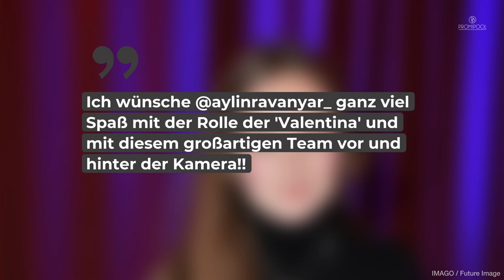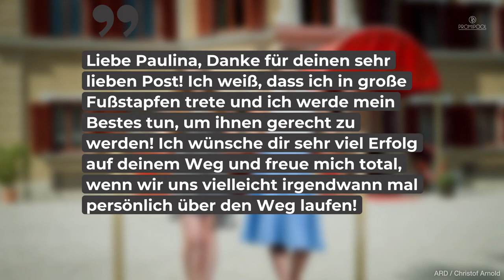Deshalb wurde „Sturm der Liebe“-„Valentina“ umbesetzt • PROMIPOOL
Die „Sturm der Liebe“-Fans dürfen sich bald über ein Comeback von „Valentina“ freuen. Allerdings wird die Tochter von „Robert“ dieses Mal nicht von Paulina Hobratschk verkörpert.